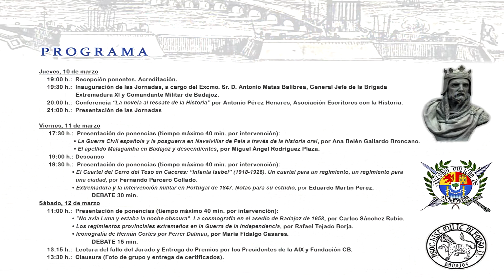II Jornadas de Historia Militar de Extremadura. Clausura (12/03/2022)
Acto de Clausura de las II Jornadas de Historia Militar de Extremadura, celebradas en el Palacio de Capitanía, Badajoz, el 12 de marzo de 2022.

- Lectura del fallo del jurado
- Entrega de premios
- Palabras del D. Julián García Blanco, presidente de la AIX